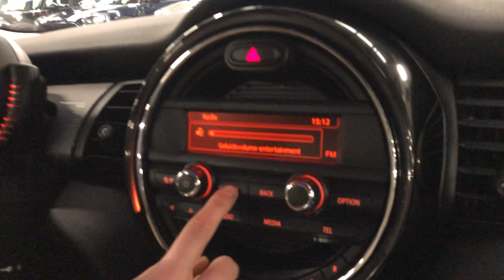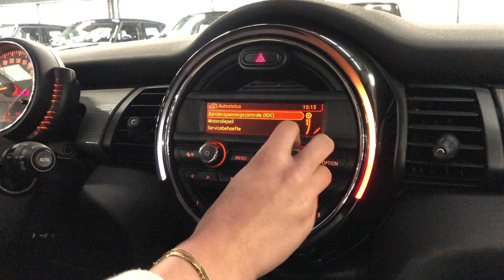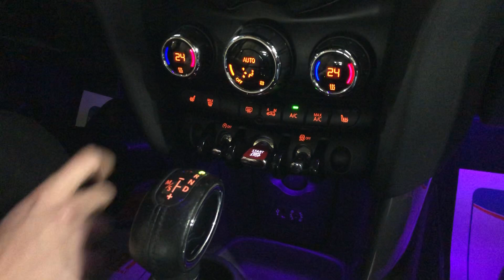Verkocht - MINI One 3deurs - 2015 - 61.700 km - 102 pk